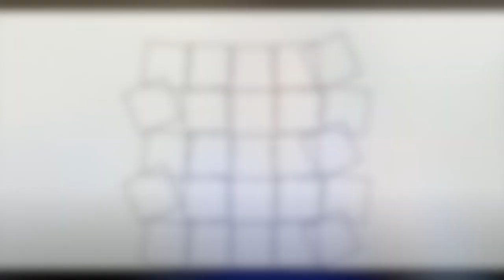APOYANDO NUEVOS CANALES .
Aquí el enlace a sus vídeos. Gracias por apoyar a los hombres libres.